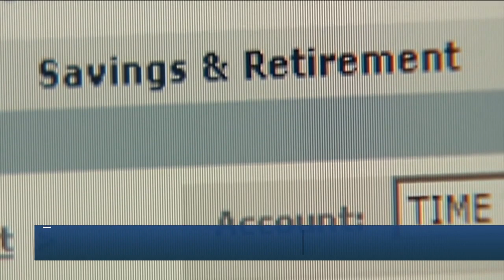More Americans using 401K to pay bills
Bank of America reports a nearly 30% jump in people pulling money out of their savings.